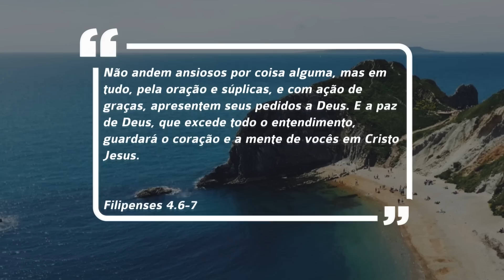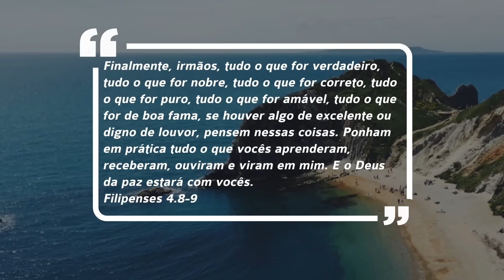Debaixo de Suas asas com Bispo Maurílio Ribeiro // Sexta 15/03